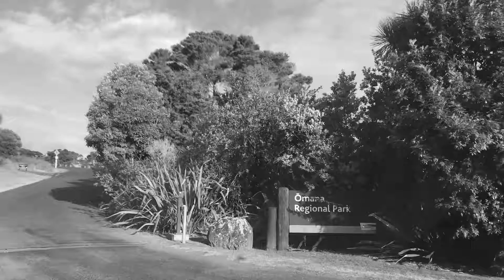FamilyTramping - Omana Regional Park